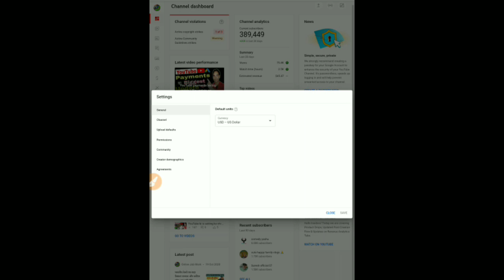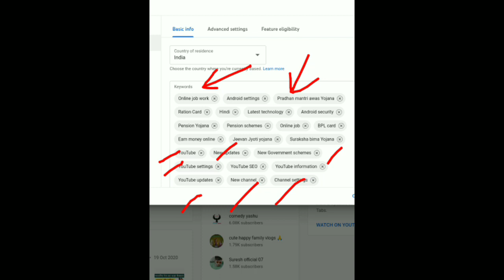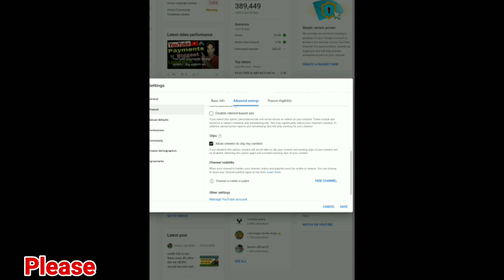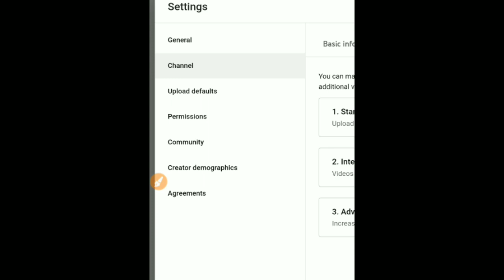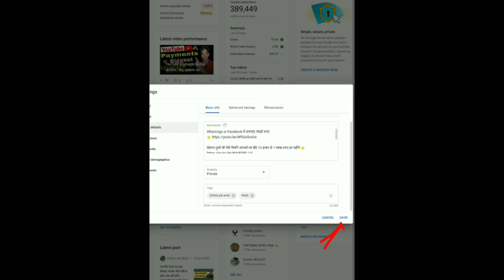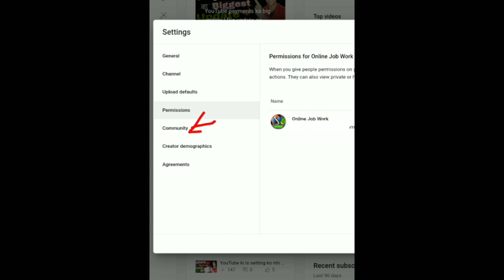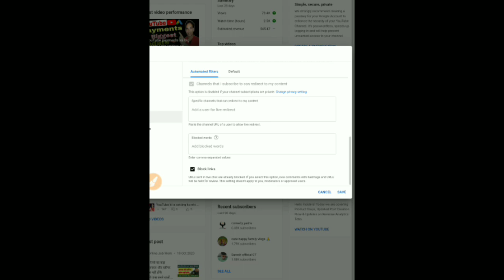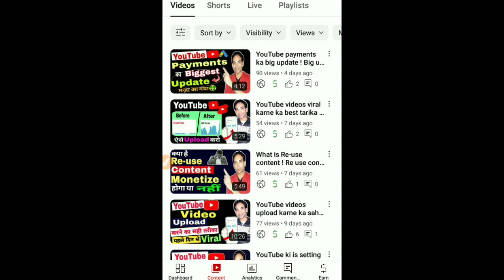YouTube all important settings in one video ! YouTube channel all settings ! Online Job Work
Hello Friends
Welcome to my channel ONLINE JOB WORK in this video i will tell you about YouTube all important settings in one video and YouTube all Settings after theses settings you can upload videos like a Pro

धन्यवाद